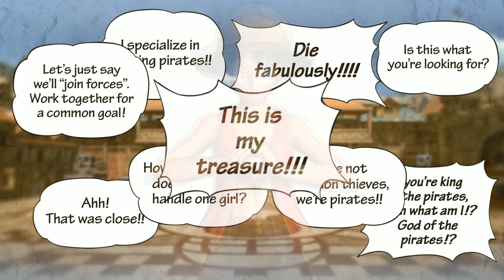Let's Play! One Piece Pirate Warriors 3 Ep 2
Let's continue our One Piece journey shall we? :D

Pokemon TCG Online (PTCGO) is a free downloadable application available for PC, Mac, and iPad

Or Google Plus!

And also Twitter!

Please Note, all the Pictures and Video Images that are used do not belong to me. I own no rights to the images found on Google, or recorded from said Video Games. All content is property of its content creator. Please support the companies that produce these Video games, Pictures, and Musical Segments.